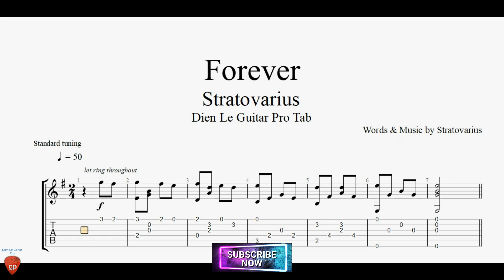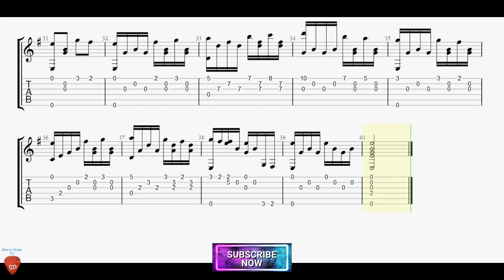Forever with Guitar Tutorial TABs